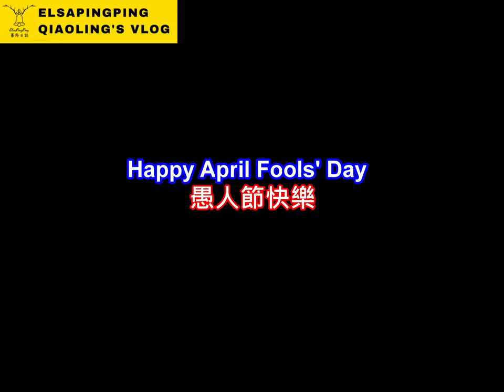我開咖啡廳了OH COFFEE @SingaporeChangiAirportT3報我名字餐點免費I invested OH COFFEE in T3｜台灣人在新加坡｜ElsaPingPing蕎羚日誌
2021愚人節影片 我在全世界前三大的新加坡樟宜機場開了一家咖啡廳報我名字免費用餐
I invested in an OH COFFEE SHOP in Terminal 3 of Singapore Changi Airport, the top three airports in the world. Today come and order a meal when you pay a bill just call my name and the meal is for "FREE", ONLY TODAY...

感謝拍攝場地-O'Coffee Club
地址： 65 Airport Blvd., L2 LF1 Terminal 3, Singapore 819663